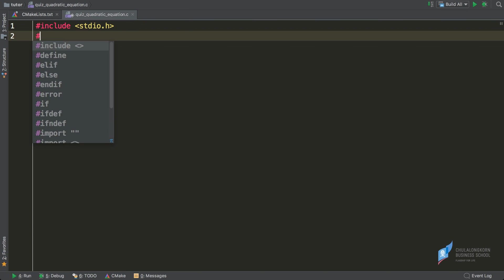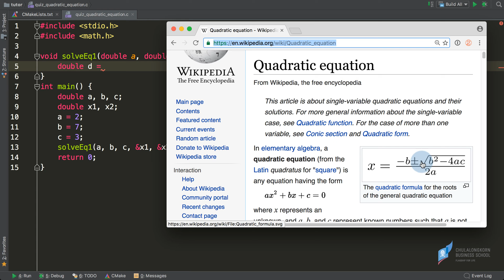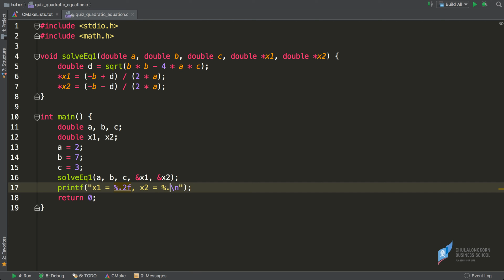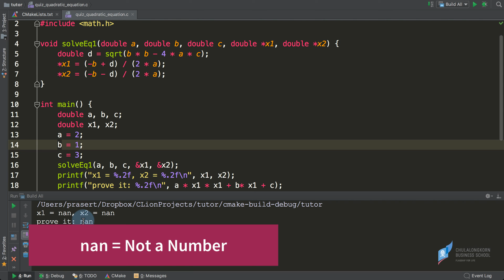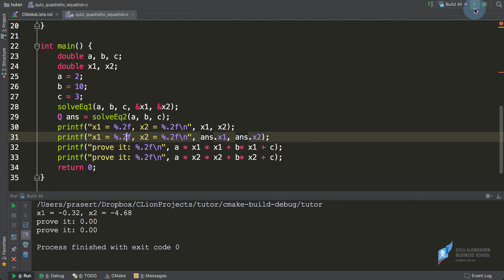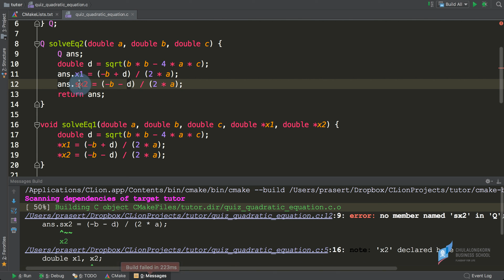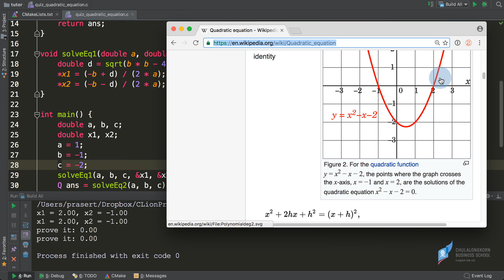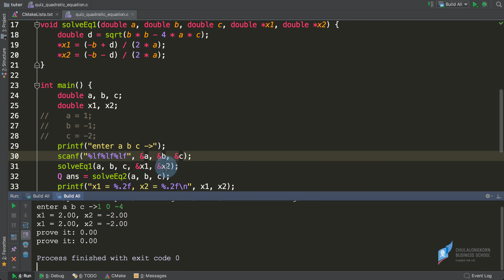สอนภาษาซี C: แก้สมการ Quadratic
การเขียนฟังก์ชันที่ส่งค่ากลับมาเป็น struct เพื่อให้สามารถส่งค่ากลับมาได้มากกว่าหนึ่งค่า
=== ดาวน์โหลดไฟล์ตัวอย่างได้ที่